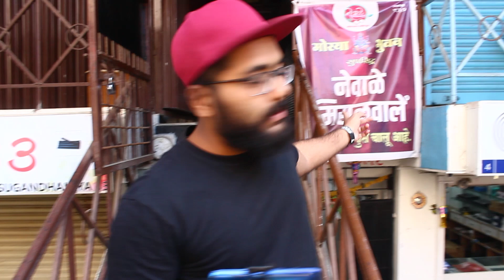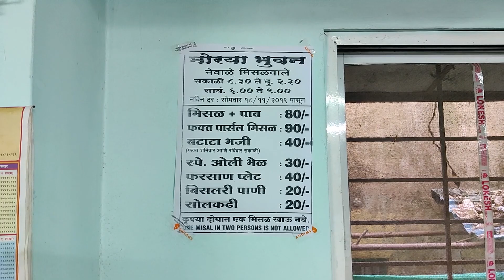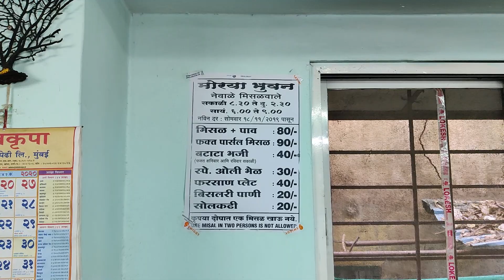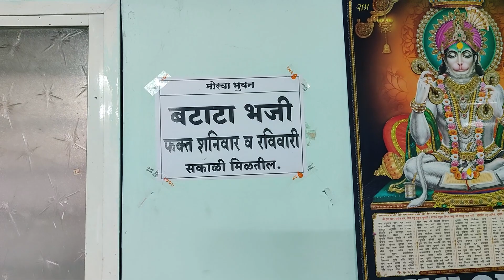Pune's Iconic & Spiciest Newale Misal SPICIEST MISAL in Pune /Pune Street Food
If you're a misal fan then this iconic place in Pune which is known by the name of Newale Misal is one of the top 5 misal joints in Pune.
This Misal is famous for its unique 7 spicy "tarri" for all 7days in a week. .
 It is sure to get your taste buds roaring with their spiciest Puneri Misal.